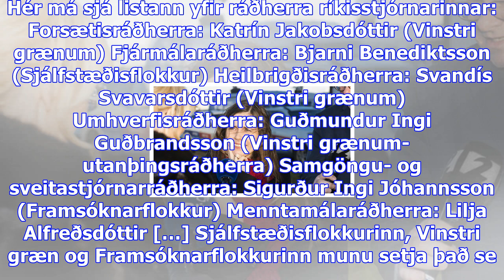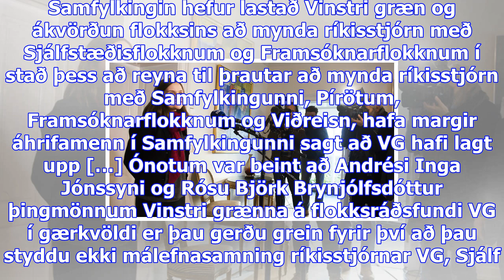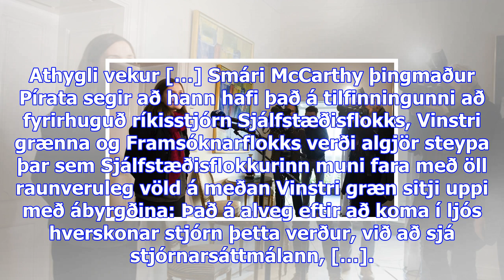Einar k. guðfinnsson: „geng útfrá að sömu leikreglur gildi áfram í fiskeldinu“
Föstudagur 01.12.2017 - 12:16 - Ummæli () Einar Kristinn Guðfinnsson Samkvæmt heimildum Eyjunnar gæt...